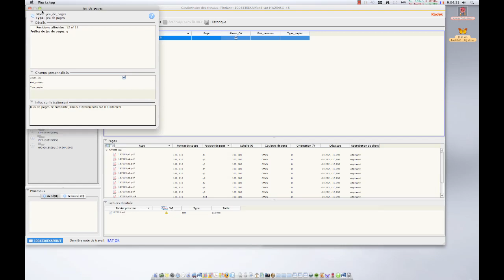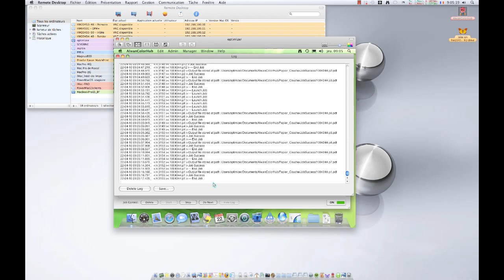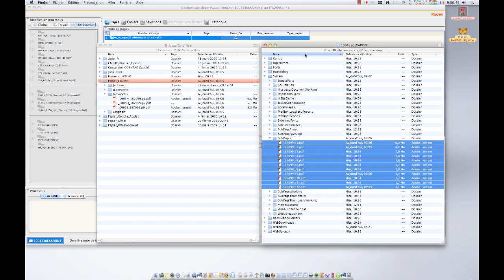Prinergy_&_Alwan_integrated_with_Switch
ORIGINAL MOVIES

Demo : Prinergy Connect & AlwanColorHub Optimizer integrated with Enfocus FullSwitch